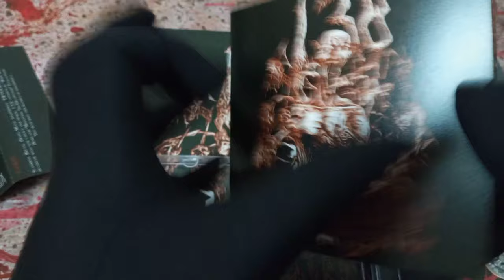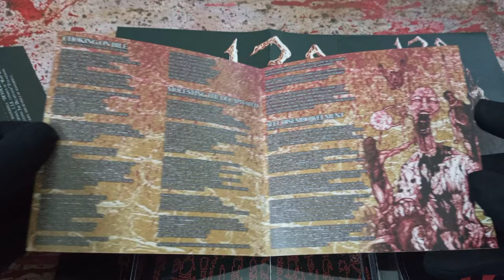Devourment 1.3.8 Unboxing